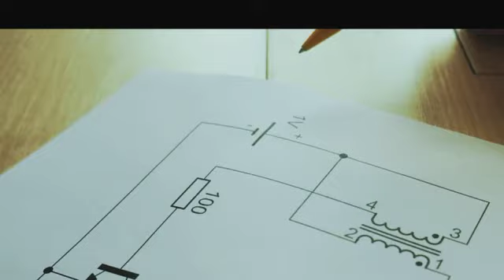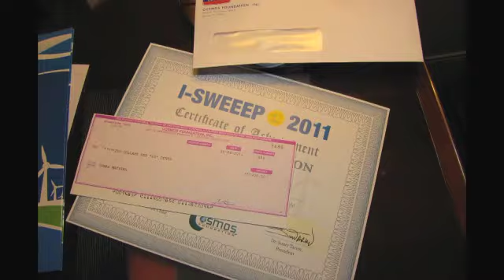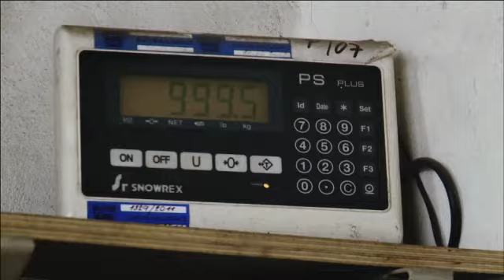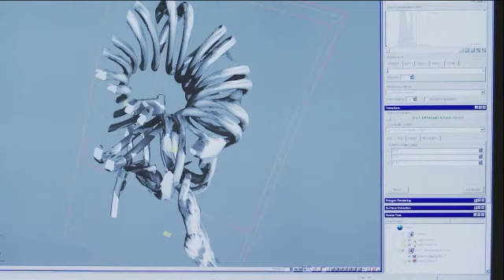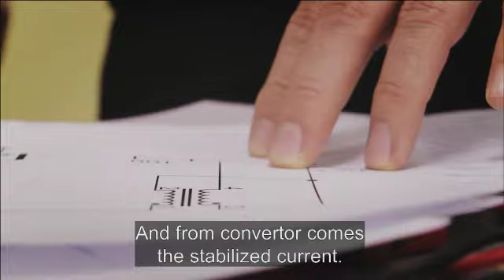Dead Batteries Eng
With so many batteries going to waste a young student comes up with a clever solution that will not just help the environment but could also save people money.